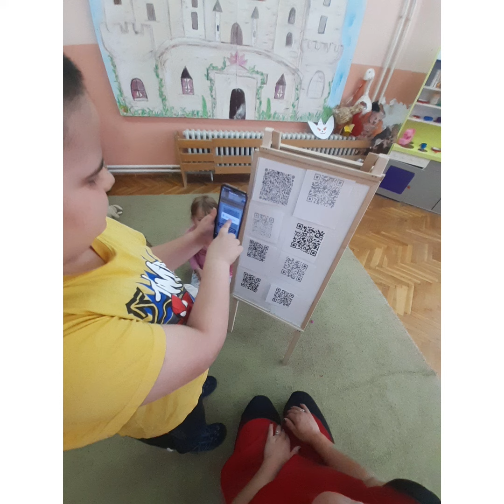Ptičice i QR kodovi iz Virtuelnog vrtića